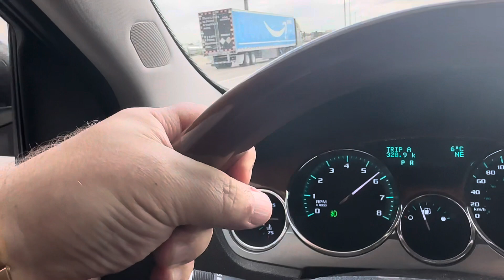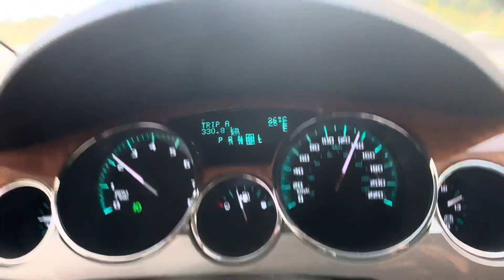Drive home from Windsor